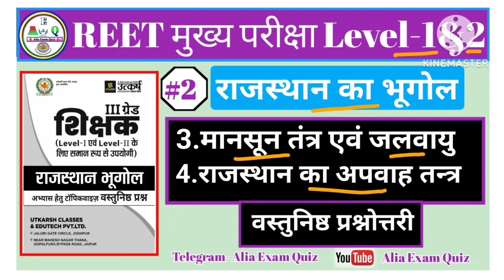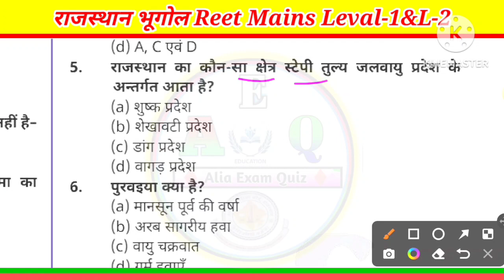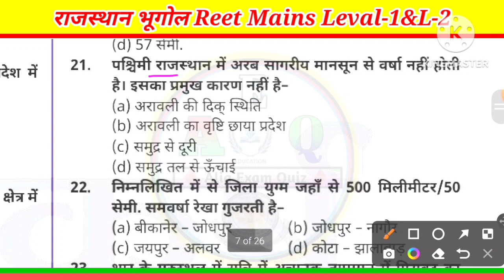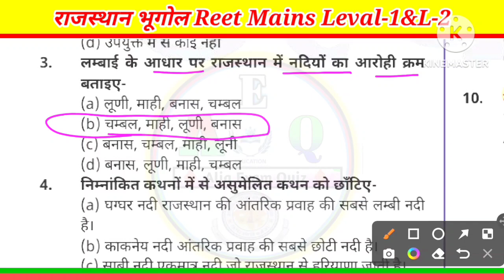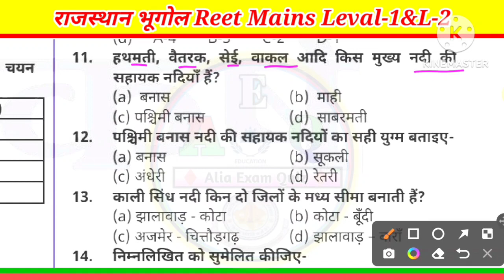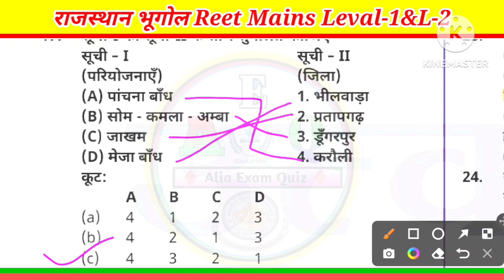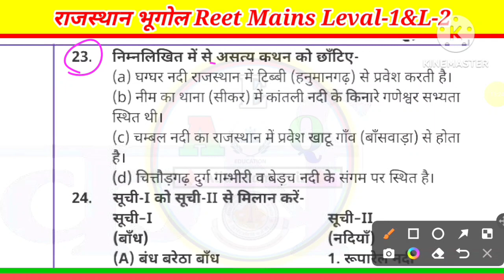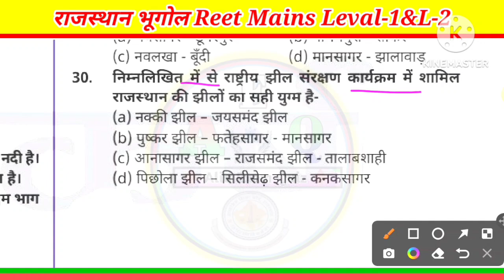मानसून तन्त्र,जलवायु एवं अपवाह तन्त्र | Reet Mains | Rajasthan Geography Important Question | BM Sir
मानसून तन्त्र,जलवायु एवं अपवाह तन्त्र | Reet Mains | Rajasthan Geography Important Question | Utkarsh Test Paper | Brijmohan Sir @AliaExamQuiz

राजस्थान के प्रतीक चिन्ह एवं अनुसंधान केंद्र,Reet Mains,Rajasthan current affairs ghorav Gyan dhara,current affairs,ghorav Gyan dhara,Alia Exam Quiz,brijmohan Sir,राजस्थान के प्रतीक चिन्ह,राजस्थान के प्रमुख अनुसंधान केंद्र,Kalam acedmy siker,
राजस्थान के प्रमुख अनुसंधान केंद्र utkarsh,
classes,
राजस्थान के प्रमुख अनुसंधान केंद्र by mukesh
pancholi,
राजस्थान के प्रमुख अनुसंधान केंद्र mcq,
राजस्थान के
प्रमुख अनुसंधान केंद्र ट्रिक,
राजस्थान के प्रमुख अनुसंधान केंद्र उत्कर्ष,
राजस्थान के प्रमुख अनुसंधान केंद्र उत्कर्ष क्लासेज,
rajasthan ke pramukh anusandhan kendra, rajasthan ke pramukh anusandhan
kendra utkarsh classes,
rajasthan ke pramukh anusandhan kendra mukesh pancholi,
rajasthan ke pramukh anusandhan kendra trick, rajasthan ke pramukh anusandhan
राजस्थान के प्रमुख फ्लैगशिप योजनाएं,rajasthan gk,rajasthan ki flagship yojana,rajasthan ki flagship yojana 2022,

 rajasthan cet science classes, rajasthan cet exam paper solution,